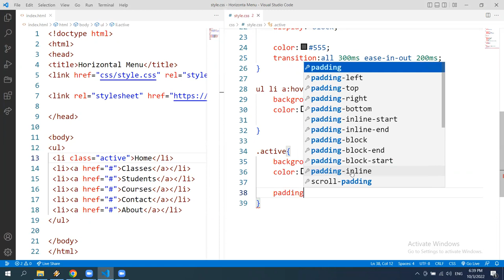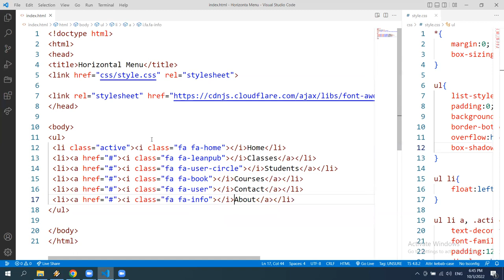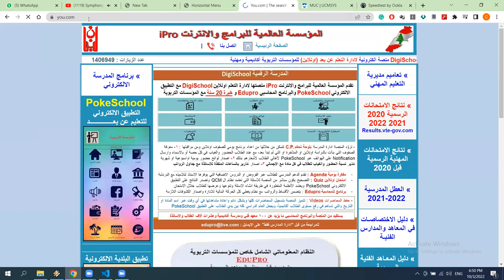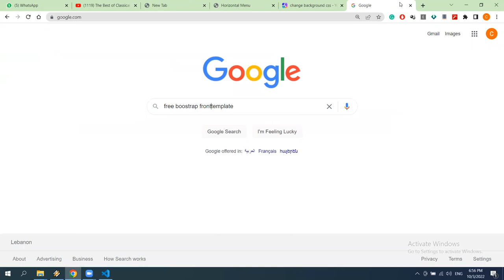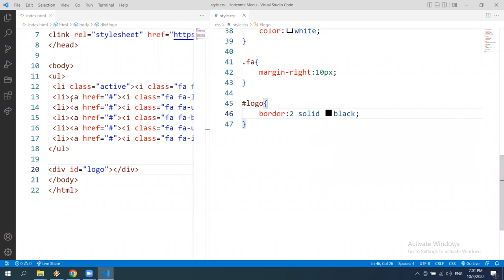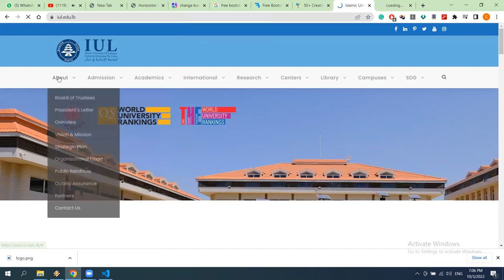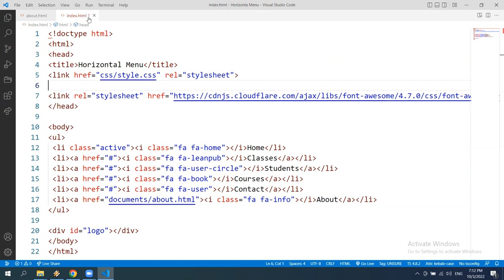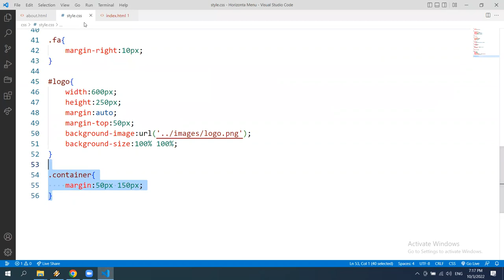Lecture 18 Part II Horizontal Menu